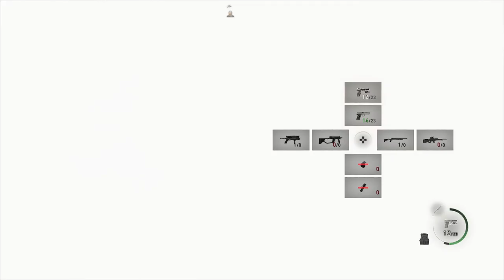Resident Evil 4 - Armory